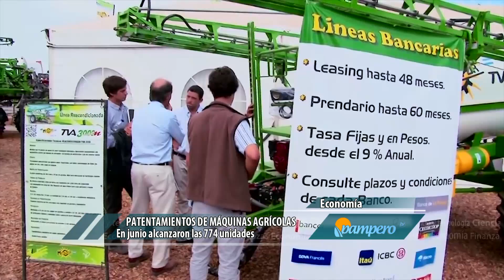Patentamientos de maquinas agrícolas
La Asociación de Concesionarios de Automotores de la República Argentina, informó que los patentamientos de maquinaria agrícola alcanzaron en junio un alza interanual del 11%.